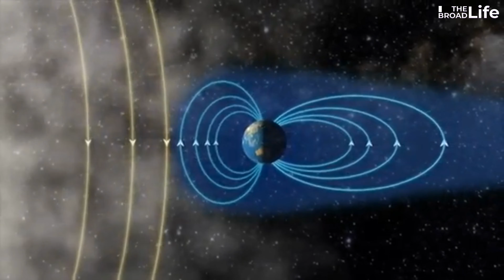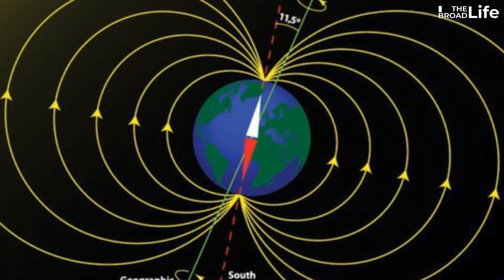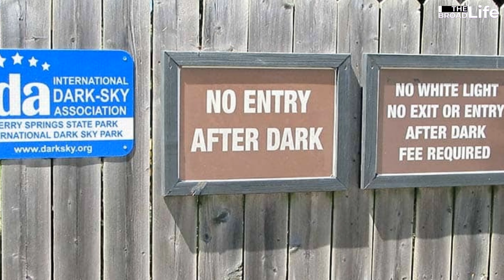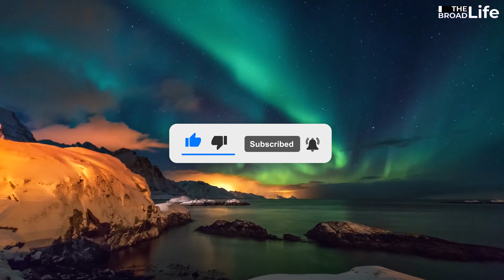11 Northern Lights Places to Watch - Embark on a Celestial Journey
Unveil the mysteries of the northern lights in our latest video, where we journey across the globe to the best places to witness this natural wonder. From the serene wilderness of Finland to the rugged landscapes of Alaska, join us as we chase the ethereal dance of the Northern Lights.

What’s Inside:
00:00 11 northern lights places to watch
00:26 How Northern Lights are Formed? Dive into the science behind the spectacle.
01:13 The Best Time to See the Northern Lights: Maximize your chances of a sighting.
01:36 Top 11 northern lights places to watch: Your ultimate aurora bucket list.
01:44 Finland: Lapland’s magical winter wonderland.
02:06 Iceland: Where fire and ice meet the sky.
02:22 Svalbard, Norway: Polar nights and shimmering lights.
02:51 Tromsø, Norway: Gateway to the Arctic’s heart.
03:20 Scotland: Ancient skies alight with history.
03:39 Sweden: Forests aglow with silent stories.
04:07 Yukon, Canada: Untamed beauty under the aurora.
04:23 Churchill, Canada: The aurora capital of the North.
04:46 Greenland: Pristine skies in the land of the midnight sun.
05:09 Fairbanks, Alaska, USA: A front-row seat to nature’s theater.
05:30 Cherry Springs State Park, Pennsylvania, USA: A hidden gem closer to home.

Like this video? Show your support and let us know where you’d like to go next!
Share with friends and fellow stargazers, and let’s spread the awe of the Northern Lights together!

Follow our journey on The Broad Life and social media for exclusive content and tips on chasing the Northern Lights.

Let's keep in touch and explore the world!